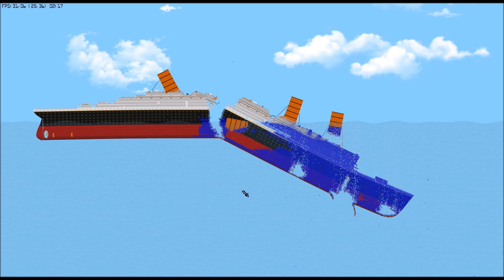Playing Every PC Game I Own Part 1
Or rather, those that I have installed.